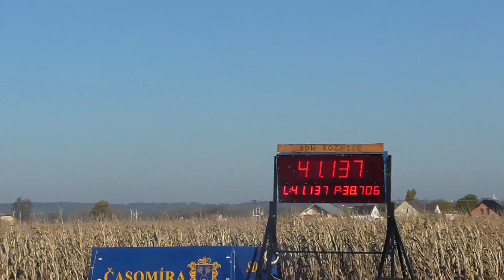SDH Kozmice (OP) - Rudyszwald - Tworków